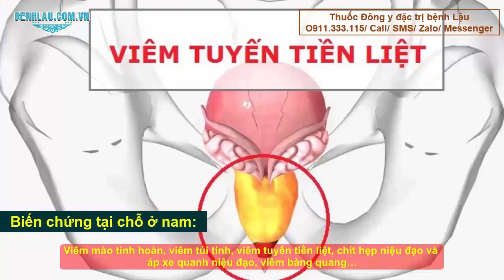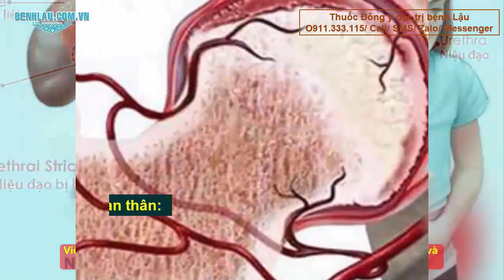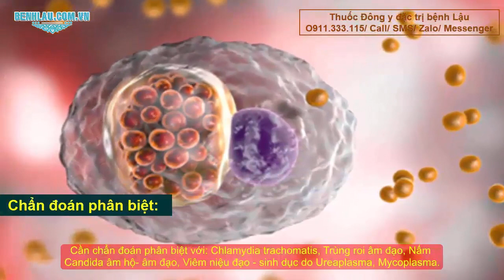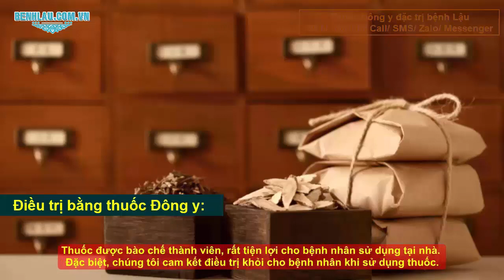Dương vật chảy mủ có phải bị mắc bệnh lậu không?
Sau khi quan hệ tình dục không an toàn 1 ngày trở lên đến 1 tuần, tự nhiên bạn thấy mủ trắng, vàng, xanh chảy ra từ đường tiểu kèm theo đi tiểu rát buốt thì khả năng cao bạn đã bị mắc bệnh lậu – Đây chính là thủ phạm chính gây ra những triệu chứng ở trên.
1. Dương vật chảy mủ trắng đục, vàng, xanh
Dương vật chảy mủ là tình trạng mủ chảy ra từ lỗ tiểu của nam giới cùng các triệu chứng kèm theo.

2. Các bệnh gây chảy mủ dương vật sau quan hệ
2.1 Dương vật chảy mủ do bệnh lậu
Đây có lẽ là tác nhân chủ yếu gây chảy mủ dương vật ở nam giới. Các triệu chứng xuất hiện rất sớm (sau quan hệ 1 ngày), muộn khoảng 2 tuần và trung bình từ 2 – 5 ngày.
Nguyên nhân gây ra bệnh lậu là do vi khuẩn Neisseria Gonorrhoeae. Bệnh lậu tiến triển theo 2 giai đoạn: Lậu cấp tính và lậu mãn tính.

Bệnh lậu cấp tính xuất hiện sớm, thường thấy là chảy mủ trắng đục, vàng từ đường tiểu, kèm theo đó là tiểu rát buốt, đau nhức dương vật, quan hệ đau rát, sưng đau hạch bẹn, một số nam giới thấy dương vật sưng to, sốt nhẹ, cơ thể mệt mỏi.

– Bệnh lậu dưới 1 tháng thường là ở giai đoạn cấp tính, gây tổn thương tại chỗ và chưa gây tổn thương đến các bộ phận khác của hệ sinh dục – tiết niệu.

– Bệnh lậu ở giai đoạn này nếu được chẩn đoán và điều trị sớm sẽ khỏi dứt điểm, không để lại bất kỳ biến chứng hay di chứng gì.

– Bệnh lậu trên 1 tháng do không điều trị hoặc điều trị không khỏi sẽ chuyển sang giai đoạn mãn tính, có nguy cơ biến chứng, điển hình nhất là viêm mào tinh hoàn, viêm tinh hoàn, viêm bàng quang, viêm tuyến tiền liệt, viêm khớp, viêm màng não, viêm màng tim (hiếm gặp).

Chẩn đoán xác định:

–  Tiền sử quan hệ tình dục với người bệnh

– Lâm sàng

– Xét nghiệm

+ Nhuộm Gram thấy song cầu Gram âm trong bạch cầu đa nhân trung tính.

+ Nuôi cấy

+ PCR - Polymerase Chain Reaction với lậu cầu - dương tính.

2.2 Dương vật chảy mủ do Chlamydia.
Chlamydia là loại vi khuẩn Gram âm (-) ký sinh nội bào bắt buộc có chứa DNA và RNA phát triển qua hai hình thái giai đoạn ngoại bào và nội bào. Là tác nhân chính gây viêm niệu đạo không do lậu ở nam giới.
Viêm niệu  đạo do chlamydia ở nam giới 75% số ca có triệu chứng lâm sàng . Các triệu chứng thường gặp , nhất là tiết dịch niệu đạo (trong, nhày), ngứa như kiến bò trong đường tiểu, đái khó, dấu hiệu viêm mào tinh hoàn và viêm tiền liệt tuyến. Triệu chứng lâm sàng tương tự bệnh lậu nhưng xuất hiện chậm hơn và triệu chứng nhẹ hơn , ủ bệnh 7 – 21 ngày .

– Viêm niệu đạo sau lậu 70 – 80% là do Chlamydia.

– Viêm mào tinh hoàn do C.T. đau phù nề 1 bên bìu , sốt, kèm theo viêm niệu đạo hoặc viêm mào tinh hoàn đơn thuần.

– Viêm trực tràng do C.T. do giao hợp đồng giới nam, 50% có biểu hiện đau hậu môn trực tràng, ra máu, dịch nhày và ỉa lỏng.

Xét nghiệm chlamydia:
– Nuôi cấy: 70 – 80%: đặc hiệu trên 99%

– Kháng thể huỳnh quang trực tiếp độ nhạy 65 – 70%

– Phương pháp miễn dịch men 50 – 65% ) đặc hiệu 95 %

– Phản ứng chuỗi Polymerase và ligase chain reaction độ nhạy 60-70 %. Độ đặc hiệu 95%.

Huyết thanh học Micro immuno fluorescene

Xét nghiệm hấp thụ miễn dịch liên kết enzym

NAATs xét nghiệm khuyếch đại Nucleic acid. bệnh phẩm và có thể dùng nước tiểu độ nhạy 85 – 90% độ đặc hiệu 98%.
3. Cách trị dương vật chảy mủ:
3.1 Chữa dương vật chảy mủ bằng kháng sinh
Dương vật chảy mủ báo hiệu các nguy cơ mắc bệnh lậu, chlamydia, ureplasma, mycoplasma hoặc do một số vi khuẩn khác. Để điều trị bằng kháng sinh, người bệnh cần được thăm khám và điều trị của các bác sĩ chuyên khoa. Không nên tự ý mua kháng sinh điều trị, như vậy không những không khỏi mà còn gia tăng khả năng kháng thuốc của vi khuẩn, gây khó khăn cho việc điều trị sau này.

3.2 Điều trị dương vật chảy mủ tại nhà bằng đông y
Sau khi thấy dấu hiệu bất thường như chảy mủ dương vật, tiểu đau rát sau quan hệ, người bệnh có thể liên hệ với chúng tôi để được tư vấn, chẩn đoán và điều trị.

Kế thừa tinh hoa của nền Y học cổ truyền, chúng tôi có bài thuốc đông y điều trị dương vật chảy mủ rất hiệu quả.

Đặc điểm:

– Hoàn toàn từ thảo dược thiên nhiên

– Không có chất bảo quản

– Không có tác dụng phụ

– Đã bào chế thành dạng viên hoàn, thuận tiện cho người sử dụng

Liệu trình sử dụng:

– Đối với dương vật chảy mủ dưới 1 tháng: Liều dùng 6 ngày.

– Đối với dương vật chảy mủ trên 1 tháng: Liều dùng 9 ngày trở lên tuỳ thuộc tình trạng bệnh.

– Đối với bệnh nhân mắc bệnh chlamydia: Liều dùng 6 ngày hoặc hơn, tuỳ thuộc vào tình trạng.

KÊNH: LỊCH ĐẠI PHU
© Bản quyền thuộc về LICHDAIPHU
© Copyright by LICHDAIPHU ☞ Do not Reup